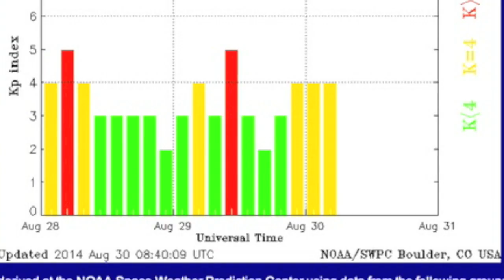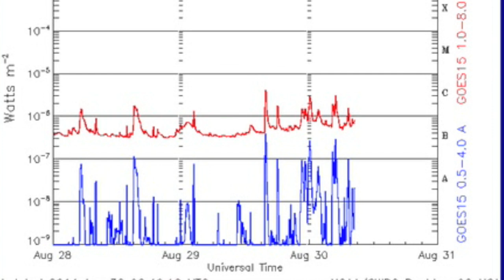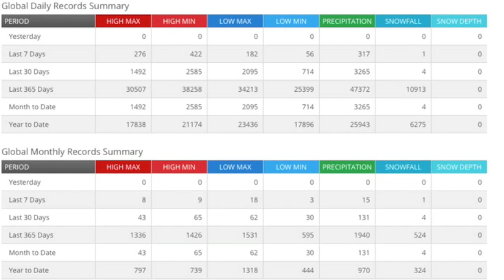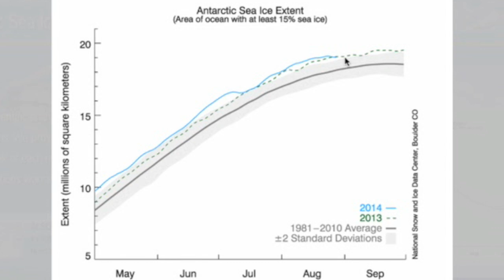Galaxy Merge, Space Weather | S0 News August 30, 2014